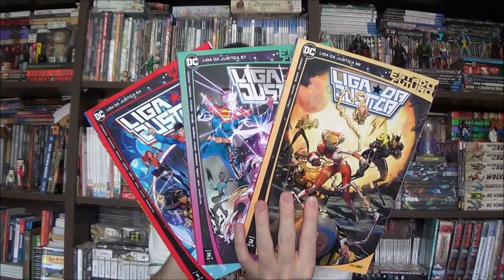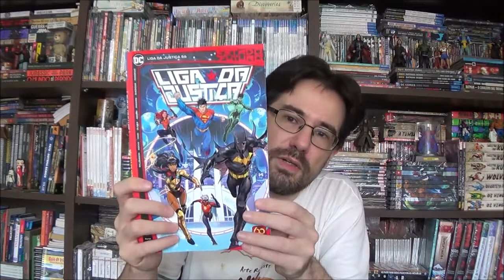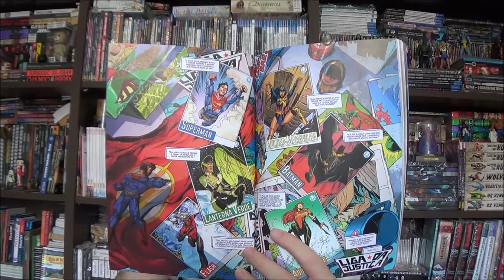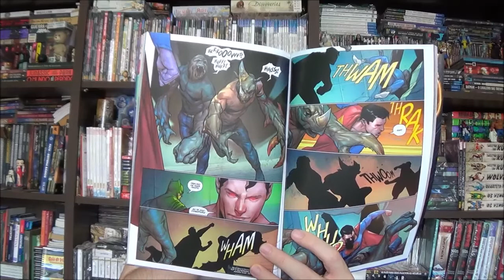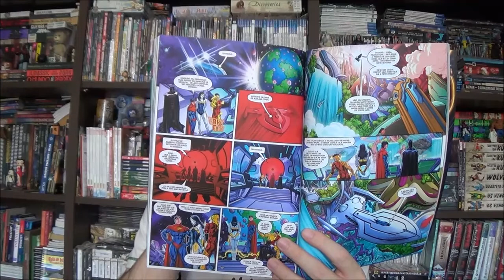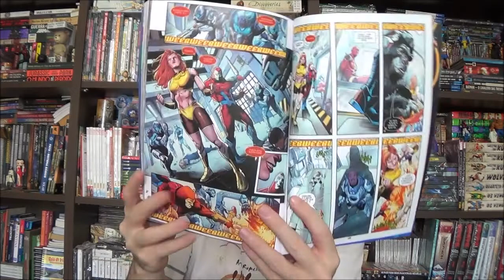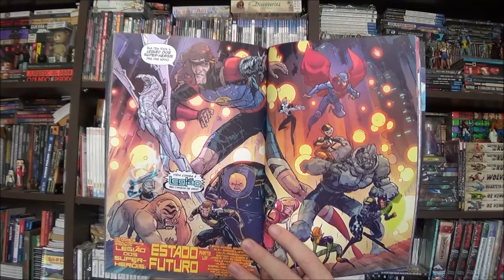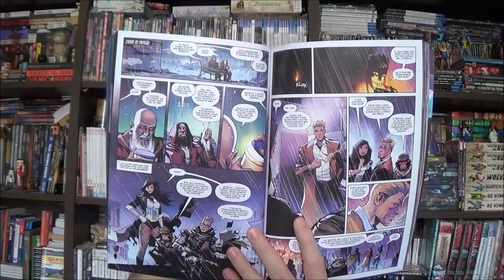Chapéu do Presto Especial - Estado Futuro: Liga da Justiça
Bem-vindos a mais um Chapéu do Presto Especial, no episódio de hoje vamos continuar com a nova fase da Dc Comics, Estado Futuro: Liga da Justiça.

Campinas - SP
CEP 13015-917